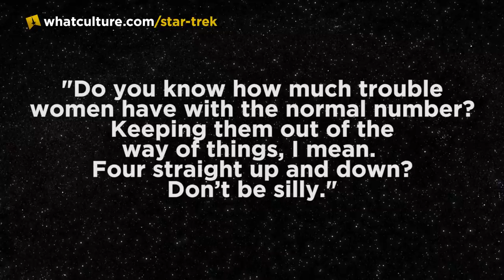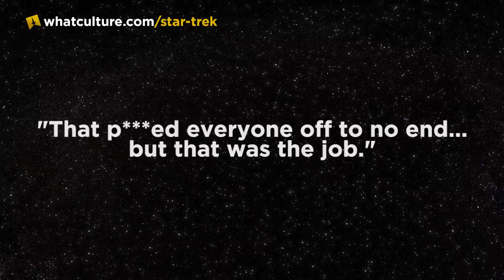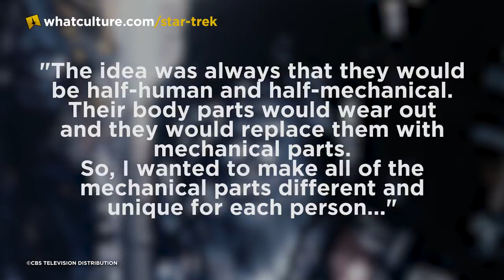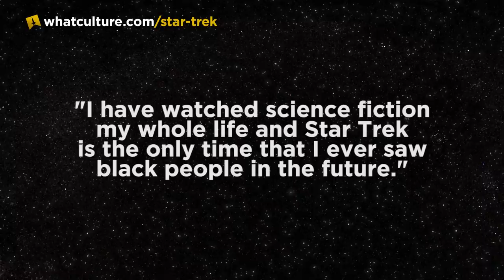10 Star Trek: TNG Facts You Probably Didn't Know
Fascinating facts about the series that brought Picard, Data and others to the small screen!